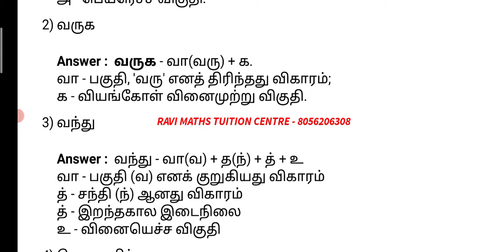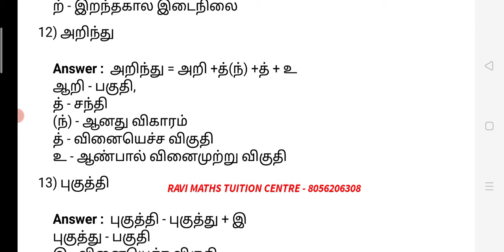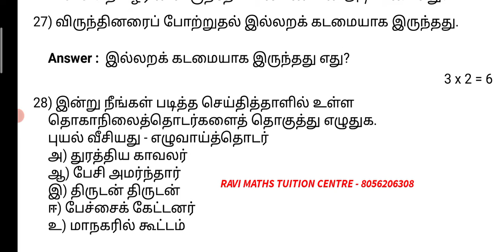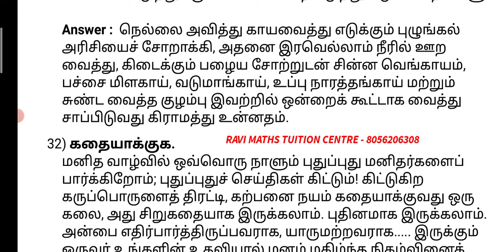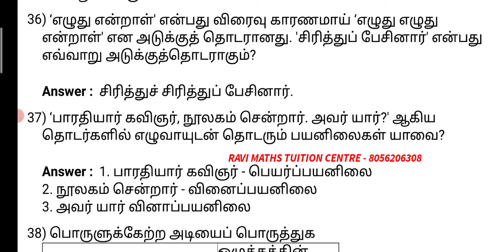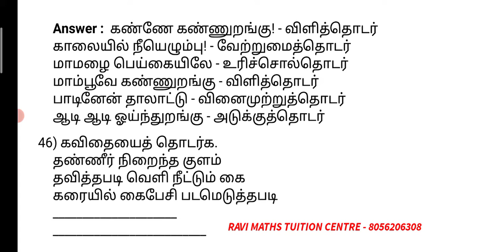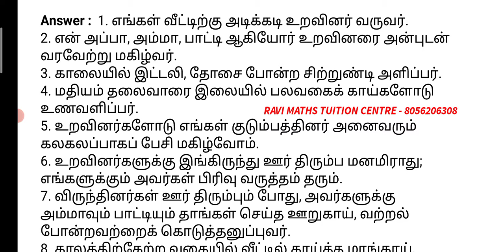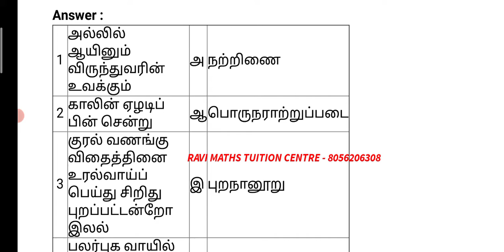10 ஆம் வகுப்பு தமிழ் கூட்டாஞ்சோறு